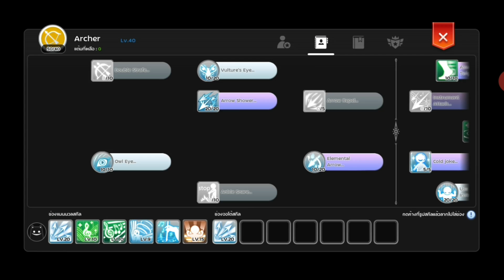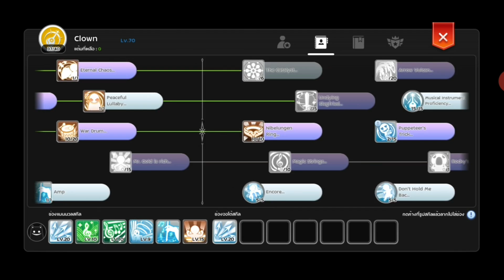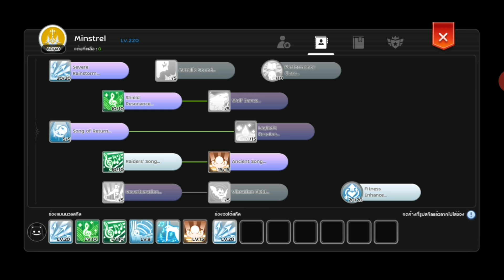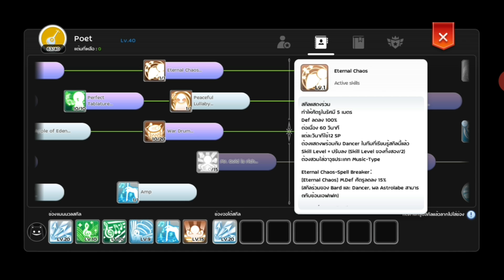[Ragnarok M] - แนะนำสกิล PVE ของ Solar Trouvere (บาร์ด คลาส4)